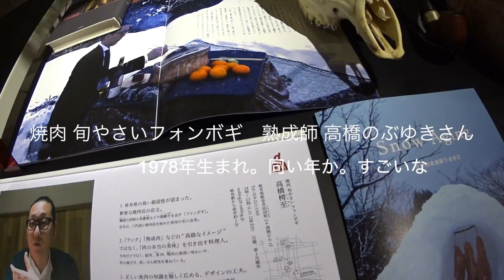渋谷ヒカリエ ◆着用メガネ「レスザンヒューマン」エベレストに行ってきます！547/1000 16/3/7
渋谷ヒカリエ ◆着用メガネ「レスザンヒューマン」

2017年4月1日より6月15日までエベレストに行ってきます！ただのメガネ屋、山の経験もまったくない３児のパパが家庭や、色々なものを壊さずエレベレスト登頂まで、毎日の山に関係なく、何の変哲もないことまで、裏も表もひたすら毎日UPします。登頂するまで、メガネ屋なので、毎日、毎日 無駄にメガネをかけ変えUPします。登山自体も勿論ですが、一番難しいのは、家庭と仕事と登山の同時進行、いかにしてエベレストの麓に立てる状況を作れるかだと感じる今日この頃です。
1/1000 毎日動画開始日 14/9/8

◾️今後の予定

2015年7月ロシアの7サミット エルブルース 5.642m（済み）

2015年末。7サミット アルゼンチンのアコンカグア 6.962ｍ（済み）

 2016年9月 ネパール（チベット自治区） チョ・オユー　8,201m 。

2017年4月1日より6月15日アイランドピークを通って、エベレスト8.848m。